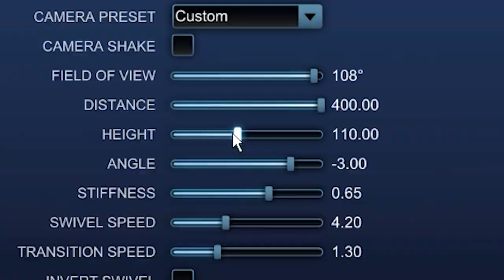NAJTRUDNIEJSZY PARKOUR?! Finał Ninja Warrior w Rocket League [3/3]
NINJA WARRIOR w Rocket League?!
2 sezon NINJA WARRIOR w Rocket League, gdzie razem z @manjufut oraz @adixox12  ostro rywalizujemy :D